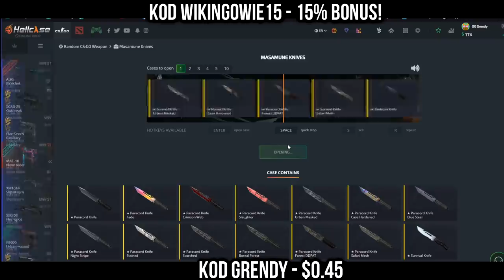REAKCJA IZAKA NA SPRAGNIONEGO SAJA XD! PAGO UJAWNIA TAJNĄ ROZMOWĘ ZE SNAXEM! NAJLEPSZE SHOTY Z 24H!